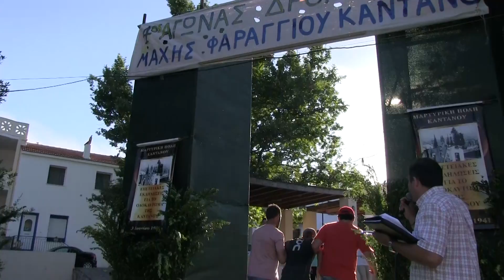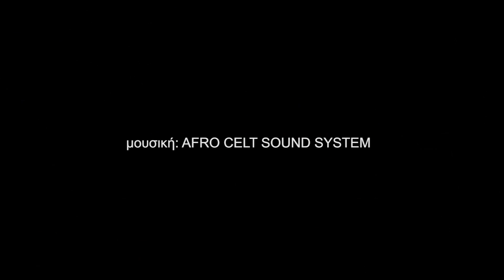4ος Αγώνας "Μάχη του Φαραγγιού της Καντάνου" 2017